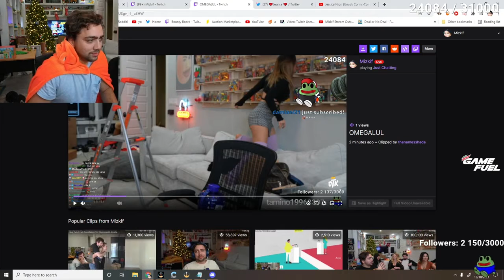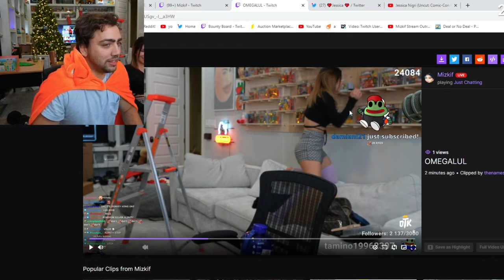Alinity LICKED Mizkif's Boxes OfflineTV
MoistCr1tikal Reacts Posted 5pm EST Everyday!
Please comment on any videos you would like to see or any feedback!
100th sub gets a surprise! (Getting close!)

Comment for a chance to win your very own meme!